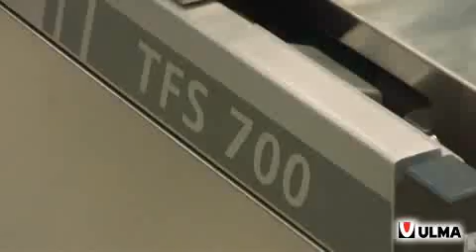Envasado de cangrejos enteros en termoformado en film flexible al vacío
Termoformadora ULMA envasando cangrejos enteros en termoformado al vacío con film flexible.